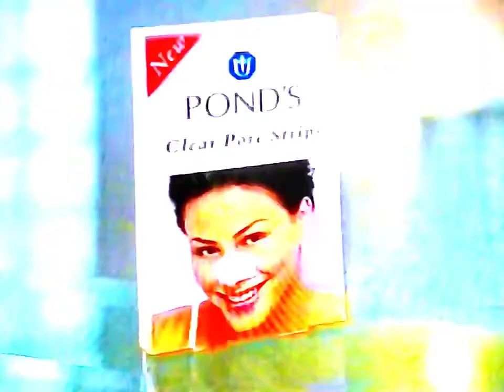Pond's Clear Pore Strips 30s - Australia, 1998